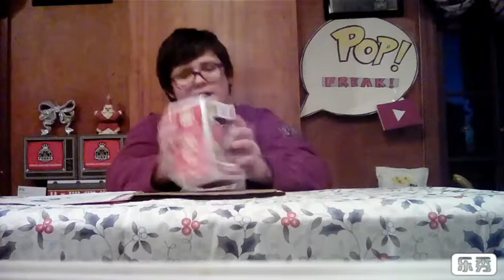Flocked Winnie the pooh pop review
Envoy make sure to subscribe and hit the bell to join the funko group and as always happy 4th day of Christmas New videos every day until the 12th but we're still gonna upload😁